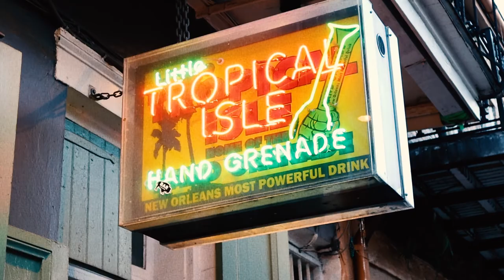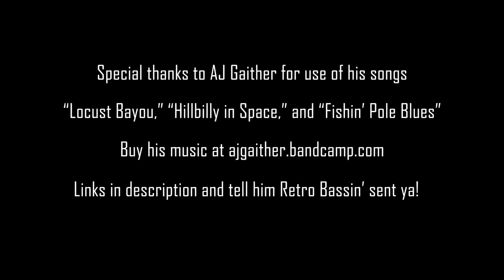I brought my OLD TACKLE BOX to the Lousiana bayou...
This week we are in New Orleans, Louisiana, in search of big redfish on old school tackle. What is the best lure for big redfish?

SOUNDTRACK:

Special Retro Bassin' shout out to the One Man Band, AJ Gaither, for letting me use several of his original songs in this episode!